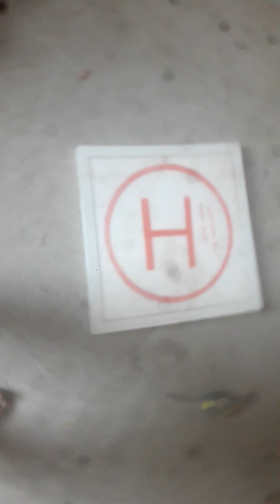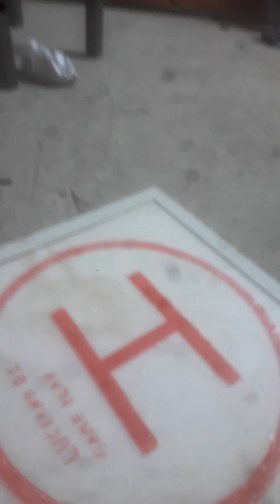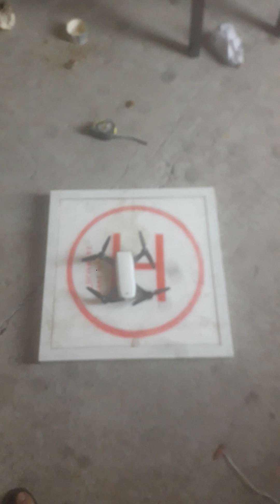pista feita em casa de decolagem e pouso de drone.para djs Spark